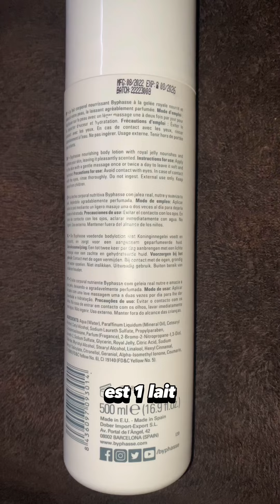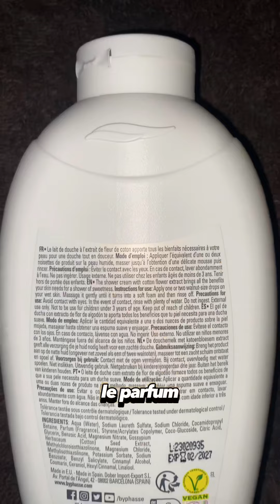Test Lait Douche Byphasse Fleur de coton et Lait corporel nutritif Byphasse .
Comment avoir un beau teint noire ou un un teint caramel avec le lait douche byphasse et le lait corporel Byphasse nutritif?
Est-ce que avec ce duo de byphasse vous pourrez éclaircir votre peau? La reponse est évidemment non!
Avec le lait douche byphasse édition fleur de coton et le lait corporel nutritif, vous allez nourir, hydrater, magnifier et sublimer votre teint à coup sûre.
Le lait corporel nutritif de byphasse édition spéciale à la gélee royale.